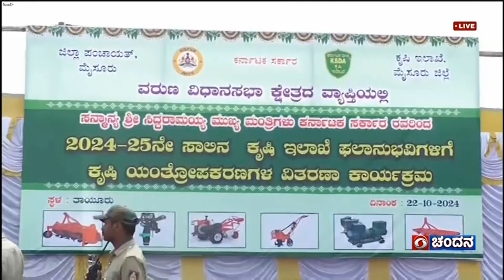ವರುಣಾ ಕ್ಷೇತ್ರದಲ್ಲಿ ಅಭಿವೃದ್ಧಿ ಯೋಜನೆಗಳಿಗೆ ಚಾಲನೆ; ಮುಖ್ಯಮಂತ್ರಿ ಸಿದ್ದರಾಮಯ್ಯ ಸೇರಿ ಸಚಿವರು ಭಾಗಿ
ವರುಣಾ ವಿಧಾನಸಭಾ ಕ್ಷೇತ್ರದ ವ್ಯಾಪ್ತಿಯಲ್ಲಿ 2024-25ನೇ ಸಾಲಿನ ಕೃಷಿ ಇಲಾಖೆಯ ಫಲಾನುಭವಿಗಳಿಗೆ ಯಂತ್ರೋಪಕರಣಗಳ ವಿತರಣೆ ಹಾಗೂ ಕ್ಷೇತ್ರದಲ್ಲಿ 501 ಕೋಟಿ ರೂಪಾಯಿ ಮೊತ್ತದ ವಿವಿಧ ಯೋಜನೆಗಳಿಗೆ ಮುಖ್ಯಮಂತ್ರಿ ಸಿದ್ದರಾಮಯ್ಯ ಇಂದು ಶಂಕುಸ್ಥಾಪನೆ ನೆರವೇರಿಸಿದರು.
ಈ ವೇಳೆ ಸಚಿವರಾದ ಎಚ್,ಸಿ. ಮಹದೇವಪ್ಪ, ಕೆ. ವೆಂಕಟೇಶ್, ರಹೀಂ ಖಾನ್, ಬೋಸರಾಜ್, ಖಾತರಿ ಯೋಜನೆಗಳ ಅನುಷ್ಠಾನ ಸಮಿತಿಯ ಉಪಾಧ್ಯಕ್ಷರಾದ ಪುಷ್ಪ ಅಮರನಾಥ್ ಸೇರಿದಂತೆ ಶಾಸಕರು ಹಾಗೂ ಜನಪ್ರತಿನಿಧಿಗಳು ಉಪಸ್ಥಿತರಿದ್ದರು.

ಬಳಿಕ ಮುಖ್ಯಮಂತ್ರಿ ಸಿದ್ದರಾಮಯ್ಯ, ಜನಪ್ರತಿನಿಧಿಯಾಗಿ ಕ್ಷೇತ್ರದ ಅಭಿವೃದ್ಧಿಗೆ ಒತ್ತು ನೀಡುವುದು ಎಲ್ಲ ಜನಪ್ರತಿನಿಧಿಗಳ ಕರ್ತವ್ಯ. ತಾವು ಪ್ರತಿನಿಧಿಸುತ್ತಿರುವ ವರುಣಾ ವಿಧಾನಸಭಾ ಕ್ಷೇತ್ರದಲ್ಲಿ ನೀರಾವರಿ, ಲೋಕೋಪಯೋಗಿ ಇಲಾಖೆ, ರೇಷ್ಮೆ, ಪಶುಸಂಗೋಪನೆ, ಸಣ್ಣ ನೀರಾವರಿ, ಗ್ರಾಮೀಣಾಭಿವೃದ್ಧಿ ಮತ್ತು ಪಂಚಾಯತ್ ರಾಜ್ ಇಲಾಖೆ ಸೇರಿದಂತೆ ವಿವಿಧ ಇಲಾಖೆಗಳಲ್ಲಿ ಅಭಿವೃದ್ಧಿ ಯೋಜನೆ ಕೈಗೆತ್ತಿಕೊಳ್ಳಲಾಗಿದೆ ಎಂದು ಹೇಳಿದರು.
ರಾಜ್ಯದ ಎಲ್ಲ ಕ್ಷೇತ್ರಗಳಲ್ಲಿ ಬಡವರು, ಅವಕಾಶ ವಂಚಿತ ಸಮುದಾಯವನ್ನು ಆರ್ಥಿಕ , ಸಾಮಾಜಿಕವಾಗಿ ಶಕ್ತಿ ತುಂಬುವ ಮೂಲಕ ಸಮಾಜದ ಮುಖ್ಯ ವಾಹಿನಿಗೆ ತರುವ ಕೆಲಸ ಮಾಡಲಾಗುತ್ತಿದೆ. ಇದಕ್ಕಾಗಿ ಎಲ್ಲ ಜನರಿಗೆ ಅನುಕೂಲವಾಗುವ ಹತ್ತು ಹಲವು ಯೋಜನೆಗಳನ್ನು ಜಾರಿ ಮಾಡಲಾಗಿದೆ. ಬಡಜನರನ್ನು ಸಬಲೀಕರಣ ಮಾಡುವುದು ರಾಜ್ಯ ಸರ್ಕಾರದ ಸಂಕಲ್ಪ ಎಂದರು.
ಎಚ್.ಸಿ. ಮಹದೇವಪ್ಪ, ವರುಣಾ ಕ್ಷೇತ್ರದಲ್ಲಿ ಅಭಿವೃದ್ಧಿಯ ಮಹಾ ಪರ್ವವೇ ಆರಂಭವಾಗಿದೆ. ಮುಖ್ಯಮಂತ್ರಿ ಸಿದ್ದರಾಮಯ್ಯ ಅವರು ಸರ್ವರಿಗೂ ಸಮಪಾಲು ಎನ್ನುವ ಕುವೆಂಪು ಅವರ ತತ್ವದಂತೆ ಕಾರ್ಯನಿರ್ವಹಿಸುತ್ತಿದ್ದಾರೆ. ಈ ಮೂಲಕ ಸಮ ಸಮಾಜವನ್ನು ನಿರ್ಮಾಣ ಮಾಡುವುದು ರಾಜ್ಯವನ್ನು ಅಭಿವೃದ್ಧಿಯತ್ತ ಮುನ್ನಡೆಸುವ ಗುರಿಯನ್ನು ಹೊಂದಿದ್ದಾರೆ ಎಂದು ತಿಳಿಸಿದರು.
ಕೆ. ವೆಂಕಟೇಶ್, ಕಾಂಗ್ರೆಸ್ ಪಕ್ಷ ಅಧಿಕಾರಕ್ಕೆ ಬಂದಾಗಲೆಲ್ಲ ಜನರಿಗೆ ಕೊಟ್ಟ ಭರವಸೆಯನ್ನು ಈಡೇರಿಸಿದೆ. ಈ ಮೂಲಕ ಜನರನ್ನು ಸಬಲೀಕರಣ ಮಾಡಲು ಹಲವು ಯೋಜನೆಗಳನ್ನು ಕೈಗೆತ್ತಿಕೊಳ್ಳಲಾಗುತ್ತಿದೆ. ಗ್ರಾಮಾಂತರ ಮಹಿಳೆಯರನ್ನು ಆರ್ಥಿಕವಾಗಿ ಸ್ವಾವಲಂಬಿಯನ್ನಾಗಿ ಮಾಡಲು ತಲಾ 20 ನಾಟಿ ಕೋಳಿಗಳನ್ನು ನೀಡುವ ಯೋಜನೆ ಜಾರಿಗೊಳಿಸಲಾಗಿದ್ದು, ಈ ಯೋಜನೆಗೆ ಹೆಚ್ಚಿನ ಅನುದಾನ ನೀಡಿದರೆ, ರಾಜ್ಯಾದ್ಯಂತ ವಿಸ್ತರಿಸಲಾಗುವುದು. ಇದರಿಂದ ಗ್ರಾಮಾಂತರ ಪ್ರದೇಶದ ಮಹಿಳೆಯರಿಗೆ ಕಷ್ಟ ಕಾಲದಲ್ಲಿ ನೆರವಿಗೆ ಬರಲಿದೆ ಎಂದು  ಹೇಳಿದರು.